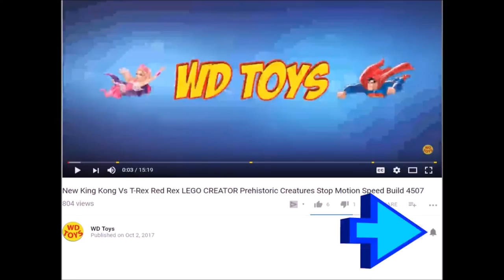New T-REX VS 4,000 Guests!! JURASSIC WORLD EVOLUTION EP6 T-Rex Vs Velociraptor Jurassic World 2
Watch the Rampaging T-Rex Vs 4,000 guests in Jurassic World. I let my T-Rex go watch him Eat the Guests and destroy the Herbivores including the Triceratops!
JURASSIC WORLD EVOLUTION EPISODE 6 IS HERE!!! LETS GO AND CREATE JURASSIC WORLD FALLEN KINGDOM.
Jurassic World Evolution is the sequel to Jurassic Park Operation Genesis that we've been waiting for. Welcome to  Part 6 full playthrough walkthrough, and gameplay of the game in HD.
Create dinosaurs and build a park, but this time Frontier have taken it to a whole new level. Watch as we create Triceratops, Ceratosaurus, Edmontosaurus and Struthiomimus. Watch the Carnivores eat the Herbivores. T-Rex Vs Triceratops.